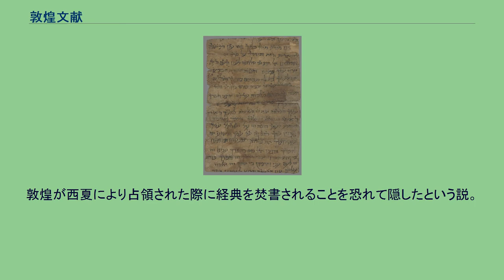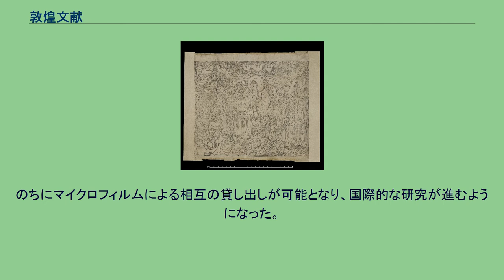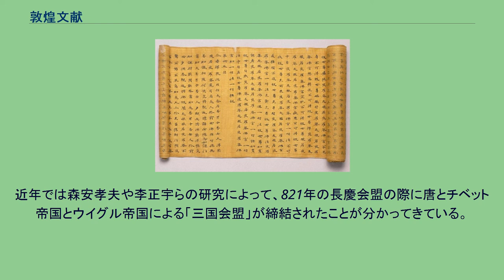敦煌文献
唐代の『金剛経』（868年に印刷された。現存する最古の印刷物の一つ） 5世紀に書かれた『摩訶般若波羅蜜経』の絹本 『ヘブライ語免罪符断簡』（8世紀または9世紀） 莫高窟で文書を選ぶぺリオ 敦煌文献（とんこうぶんけん）は、1900年に敦煌市の莫高窟から発見された文書群の総称である。
長らく莫高窟の壁の中に封じられていたものが、道士・王円籙（おう えんろく、籙は竹冠に録）により偶然に発見された。
唐代以前の貴重な資料が大量に保存されており、その学術的価値の高さより「敦煌学」と言う言葉まで生まれた。
敦煌文書・敦煌写本などとも。
1900年、莫高窟の第16窟の中にいた道士・王円籙が崩れ落ちた壁の中に四畳半ほどの空間（耳洞）があることを発見し、その中に封じられていた大量の経典・写本・文献を発見した。
発見に至る経緯については王円籙の証言にも食い違いがあり、はっきりしない。
ところが王円籙は字が読めなかった。
取り扱いに困った王円籙はこのことを地方官に報告したが、適当に処理しておけと言うだけで見向きもしなかった。
この空間は後に第17窟と番号付けされ、「蔵経窟」「宝庫」などと呼ばれることになる。
この噂をどこからか聞きつけてやってきたのがイギリスの探検家、オーレル・スタインである。
1907年、スタインは王円籙を言いくるめてわずか馬蹄銀4枚（約500ルピー）の代価に数千点余りの経典の数々をロンドンの大英博物館へと持ち帰った。
この功績によりスタインはSirの称号を受けている。
翌年に今度はフランスのポール・ペリオがやって来た。
ペリオは中国語に精通しており、山積みの文献の中から特に価値の高いものを選んで数千点を買い取ってパリへ持ち帰った。
この話を聞いた清朝政府はようやく敦煌文献の保護を命じ、北京へと持ち帰らせた。
しかし王円籙は一部をまだ隠し持っており、その次にやってきた日本の大谷探検隊（1912年）やロシアのオルデンブルク探検隊（1914年）に数百点ほどを渡している。
その後やってきたアメリカのウォーナー探検隊（1924年）は壁画を薬品を使って剥いで略奪していった。
まず先に、どうしてこの文献が壁の中に封じ込まれることになったのかを解説する。
封じ込まれたのは11世紀前半と推定されており、経緯については2つの説がある。
敦煌が西夏により占領された際に経典を焚書されることを恐れて隠したという説。
不必要なもの・価値のないものをとりあえず置いておいたという説。
一つ目の説は井上靖の小説『敦煌』が採用しているが、西夏朝は仏教を信仰しており経典を破壊すること自体がありえない、この敦煌文献にはとうてい価値の無さそうなものが多数含まれており中には習字の書き損ないと思われるものまである、という疑問が指摘され、現在では二つ目の説がほぼ定説となっている。
ではなぜ当時価値がないと考えられたものが現代では大騒ぎされているのだろうか？ 各国の研究者がそれぞれの国へ敦煌文献を持ち帰った。
スタインが持ち帰った文献は大英図書館に、ペリオのものはフランス国立図書館に、清政府のものは北京京師図書館に収蔵された。
大谷探検隊のものは大谷光瑞の失脚の影響で龍谷大学・東京国立博物館・中国の旅順博物館に分蔵されている（日本には大谷探検隊の大谷コレクションとして頻繁に混同される大谷大学などの大学所蔵や個人所蔵のものもかなりあるが、それらは全て他国のコレクションが流出したものを、後になって購入したものである）。
ロシアではサンクトペテルブルクの科学アカデミー東洋学研究所に収蔵されている。
他にはフランスのギメ美術館、ロシアのエルミタージュ美術館、アメリカのハーヴァード大学付属フォッグ美術館などが収蔵している。
このため、敦煌研究が始められた当初は各研究機関がバラバラに研究を進めていった。
のちにマイクロフィルムによる相互の貸し出しが可能となり、国際的な研究が進むようになった。
各国の代表たちが集まって行われる国際シンポジウムも多数開かれており、その学問としての多彩さは「敦煌学」と言う言葉を生み出した。
敦煌学の第一人者は藤枝晃である。
さらに西のトルファンでも多量の文書が発掘されるようになり、立体的な研究が進められるようになった。
現在では敦煌・吐魯番（トルファン）と併称されることも多い。
近年では森安孝夫や李正宇らの研究によって、821年の長慶会盟の際に唐とチベット帝国とウイグル帝国...